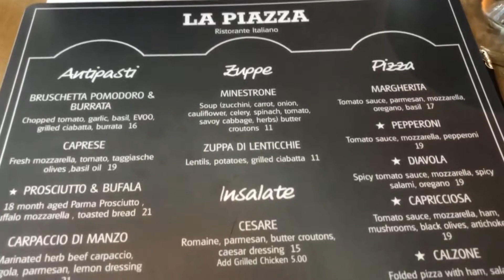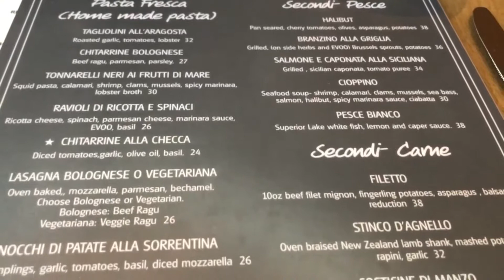Dinner Visit to The Farmers Market/The Grove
The Farmers Market Started out as just that in 1934. Along with the adjacent The Grove it is now the largest Entertainment, Dining and Shopping complex in Hollywood.   This was a summer evening visit to La Piatzza for Dinner. If you go use Lyft or Uber!